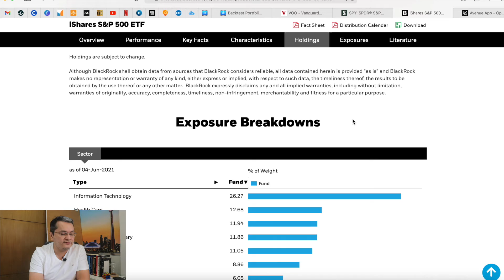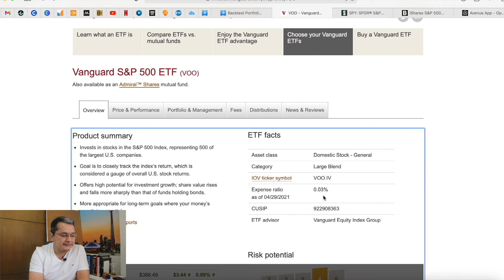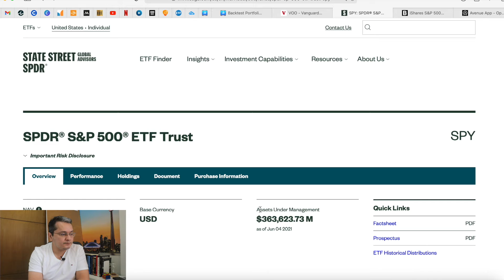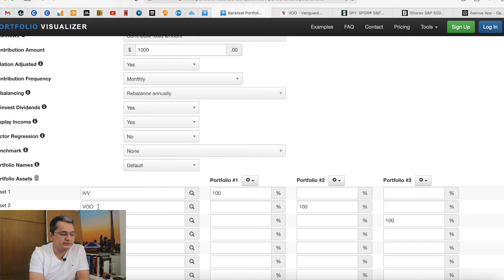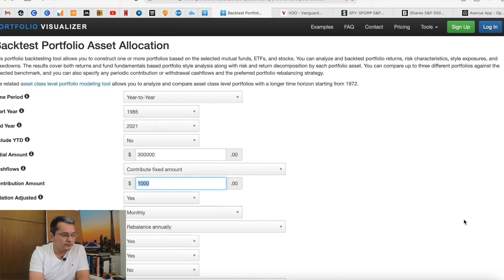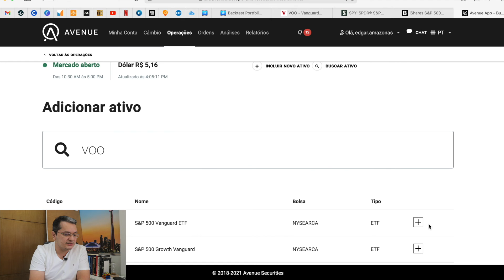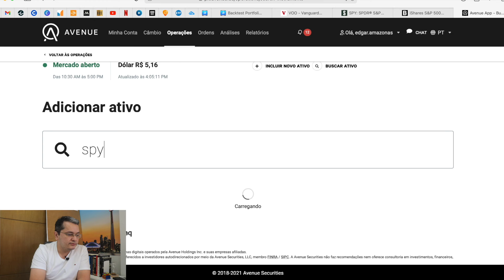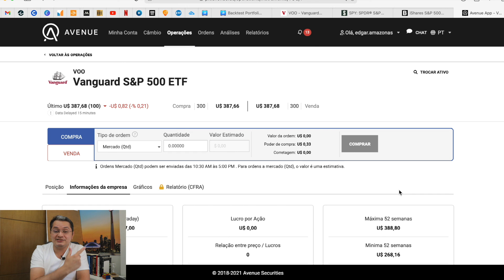COMO INVESTIR NO S&P 500?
Hoje vamos falar sobre 3 maneiras de investir no S&P 500.
Caso você não saiba o que é o S&P 500... nada mais é que a nata das empresas americanas.

Durante 365 dias ininterruptos vou estar ao seu lado em busca de seus objetivos, te mostrando tudo, 100% daquilo que aprendi com meus erros e acertos, saindo de um endividado a investidor e empreendedor, fundador de uma startup, a Asymmetrii, que tem como foco investimentos em renda variável usando ciencia de dados.

Convido você a se juntar a mim nesse PLANO. Tudo 100% online, 100% gratuito, diariamente. E pra isso só peço que você se encaixe em apenas um item de cada uma das categorias abaixo, que realciona o que você quer com o que você está disposto a fazer... E, claro, se houver algo a mais que você deseje, em linha com o que está exposto abaixo, me manda uma mensagem falando que incluo na lista, vai ser ótimo ouvir você...